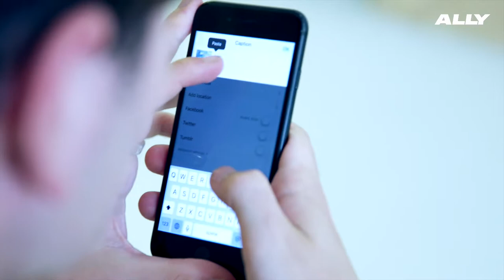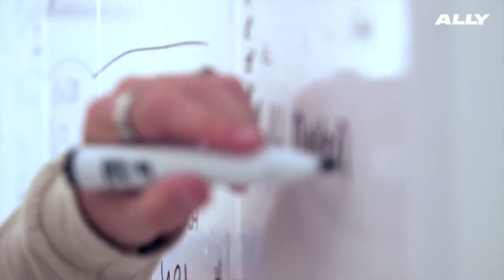HET VERHAAL VAN AVANT ARTE!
De geboren Almeerders zijn succesvol geworden in de kunst. Hoe? Bekijk de video.